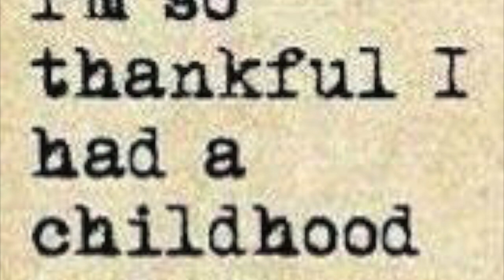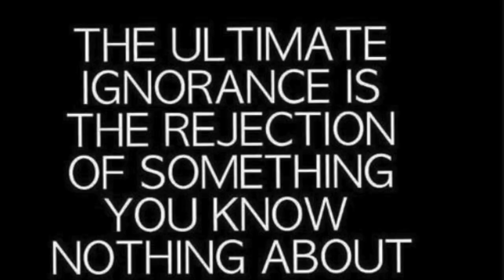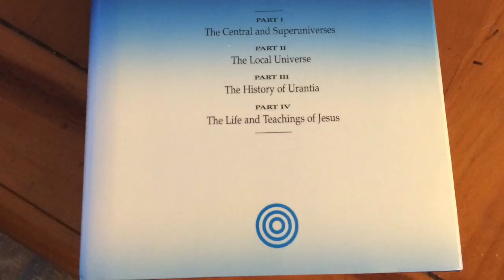ANARCHY is Not what you were taught in school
ANARCHY  Simply means NO GOVERNMENT. For what gives one person the RIGHT TO HOLD another CAPTIVE, KIDNAP or ARREST them on SOMETHING THEY BELIEVE or Don't Believe (Because its INVISIBLE) they are gonna keep hammering TAKING OUR RIGHTS SCARING PEOPLE until THEY COMPLETELY Submit or a FULL SCALE HOT CIVIL WAR. They are USING THIS INVISIBLE ENEMY OBVIOUSLY for MANY THINGS Like TURNING CITIZENS ON EACH OTHER, STAY ON A HIGH VIBRATION! FIGHT THE DOWNLOADS!